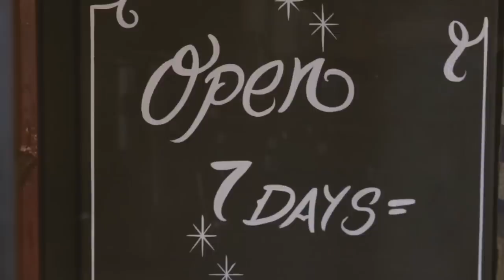Live At Clevelands - Lucky Luke "Fast Train Blues"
Live at Cleveland's presented by RØDE Microphones: A fortnightly live music session that showcases country, folk and bluegrass acts from in and around the Sydney region.

Filmed and recorded by Sam Brumby, live inside the charming Cafe/Salon, 'Cleveland's', located at 377 Cleveland St. Redfern.

These sessions couple the pleasing aesthetics of the store's surroundings with the captivating performances of the musicians.

In this first episode Lucky Luke performs his track 'Fast Train Blues', recorded with the RØDE K2, NT5 and NT6.